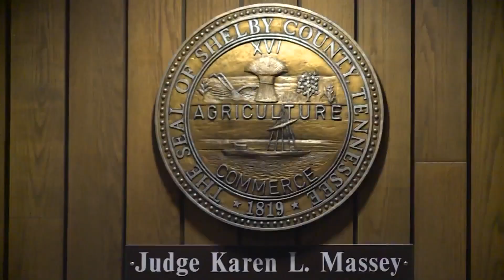Second mental evaluation ordered for man in Memphis TV station shooting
A second mental evaluation was ordered Wednesday for the man accused of firing a single round into a Memphis television station before barricading himself inside a restaurant.